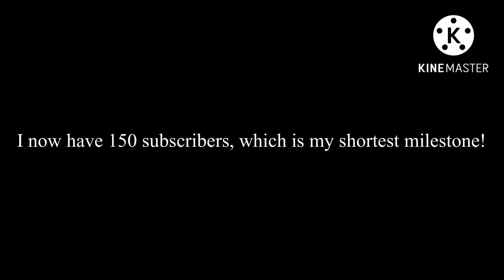Very Good News! (3)